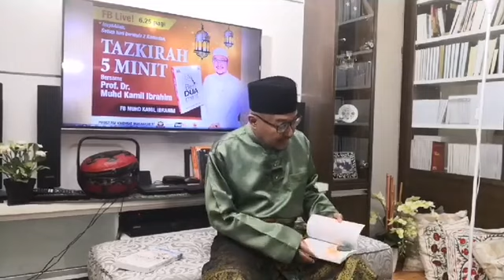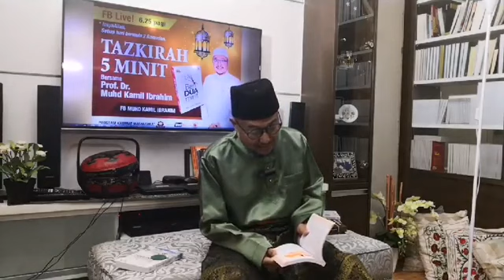(TAZKIRAH 5 MINIT) BAB 18-DOA PENGANTIN I BERSAMA PROF KAMIL.